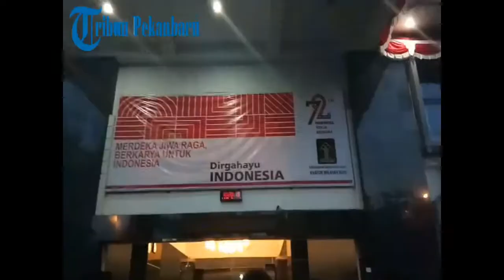Pelamar CPNS Serbu Kanwil Kemenkumham Riau Hingga Malam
Laporan Videografer Tribunpekanbaru.com, Aan Ramdani

TRIBUNPEKANBARU.COM, PEKANBARU - Kantor Wilayah Kementerian Hukum dan Hak Asasi Manusia Provinsi Riau diserbu oleh para pelamar CPNS yang telah lolos seleksi administrasi, Sabtu (9/9/2017) di Jalan Jendral Sudirman.

Kehadiran para pelamar CPNS ini  untuk mengetahui pengumuman jadwal dan tempat pelaksaan tes mereka masing-masing, pasca ditetapkan lolos administrasi  oleh Kementrian Kumham RI. Disamping itu, ingin memastikan secara pasti pengumuman ini karena website kemenkumham sulit diakses karena banyaknya pengunjung laman tersebut.

Guna mengantisipasi hal tersebut  pihak Kanwil Kemenkumham akhirnya mengonfirmasikan jika jadwal dan lokasi tes sudah bisa dilihat langsung di laman fanpage Kemenkumham Riau di @riaukumham.

Kasubbag Humas Kanwil Kemenkumham Riau Ecky Fajrian Eddy mengatakan, hingga kemarin, Sabru (9/9/2017) baru kategori S1 saja yang sudah bisa mengetahui jadwal dan lokasi tes mereka.

"Untuk SMA mungkin besok (Minggu). Karena kita juga belum dapat datanya dari pusat," ujar dia.

Disebutkan Ecky, adapun total peserta dari tingkat SMA yang akan ikut tahapan seleksi berikutnya, yakni verifikasi dokumen dan pengukuran tinggi badan berjumlah  18.9000 orang.

Rencananya, lokasi verifikasi dokumen dan pengukuran tinggi badan bagi tingkat SMA akan dilakukan di Gedung Olahraga (GOR) Tribuana di Jalan Diponegoro.

Perhari dijadwalkan akan dilakukan verifikasi dokumen dan pengukuran tinggi badan terhadap 3150 orang.

Mereka diminta membawa dokumen lengkap asli (sesuai yang dimasukkan saat pendaftaran) seperti KTP dan ijazah. Ditambah foto 4x6 latar merah 2 lembar dan lembar registrasi.

Sementara itu, untuk tingkatan S1, yang akan mengikuti tes kompetensi dasar (TKD) sistem computer assisted test (CAT) berjumlah 9.108 orang.

Pelaksanaan tes sendiri akan dilakukan di dua tempat, yakni di kantor Badan Kepegawaian Daerah (BKN) di Jalan Hangtuah dan Kanwil Kemenkumham Riau sendiri.

"Di kantor BKN dilaksanakan tes sebanyak 5 sesi. Satu sesi ada 100 orang. Di sana sudah disediakan 100 unit komputer. Sedangkan di Kanwil Kemenkumham Riau ada 5 sesi juga, per sesi 200 orang. Jadi total peserta 15.000 perhari yang akan ikut tes. Peserta bisa lihat langsung pengumumannya sesuai dengan yang kita rilis," jelas Ecky.

Para peserta diminta untuk menggunakan stelan pakaian hitam putih, sepatu pantofel, membawa KTP asli, kartu peserta ujian, dan foto 4x6 berlatar merah 2 lembar.

Verifikasi dokumen dan pengukuran tinggi badan bagi tingkat SMA serta tes kompetensi dasar bagi tingkat S1 sendiri rencananya akan berlangsung mulai Senin (11/9/2017) sampai dengan Sabtu (16/9/2017). (*)